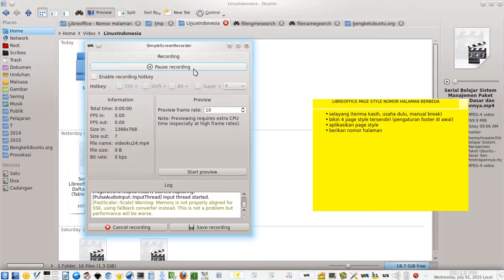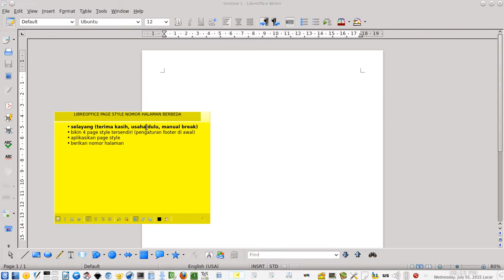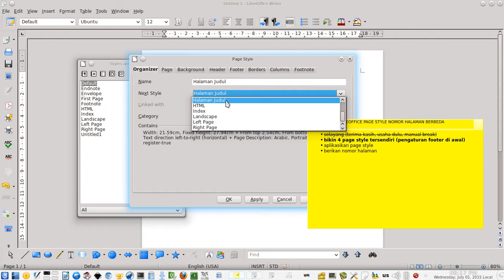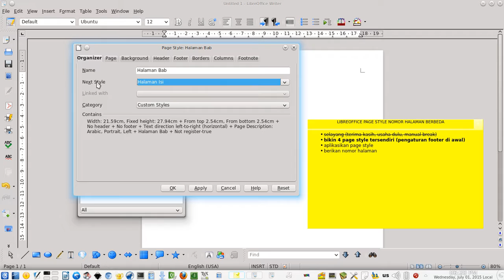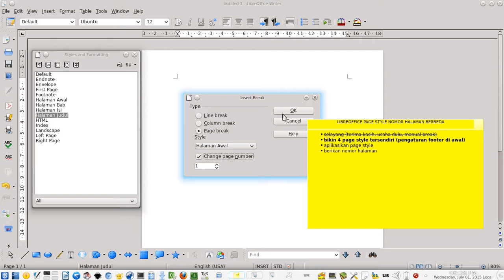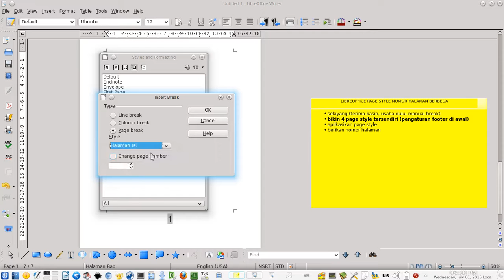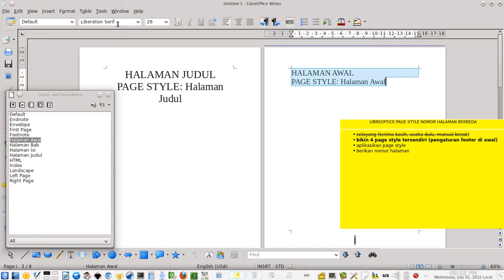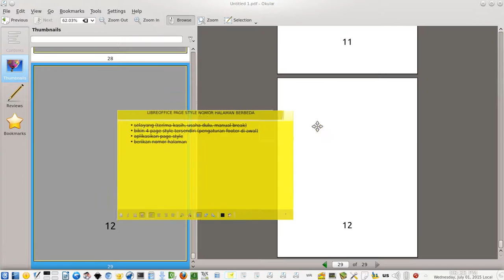Serial Belajar Libreoffice - Page Style untuk Nomor Halaman Berbeda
Tutorial video seri 4 untuk Libreoffice. Anda belajar membuat halaman berbeda (Judul, Romawi, dan Arab) dengan Page Style. Tutorial ini untuk dokumen ilmiah, skripsi, tesis, makalah, atau karya semisal buku.